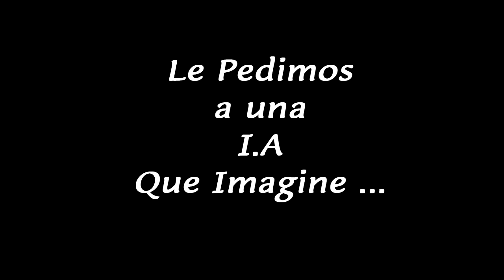40_ (I.A) - Messi Vs Cr7 [ MMA EDITION ]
::: Falopitas 100% Argentas de la mano de I.A :::

-- The Gang put the music --